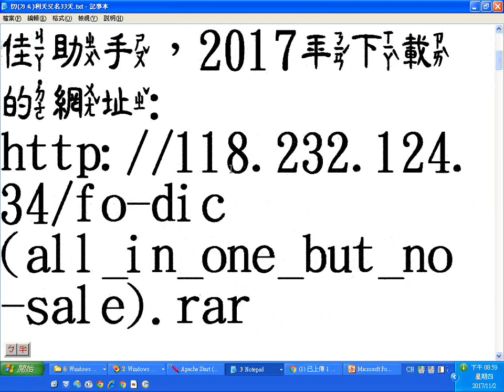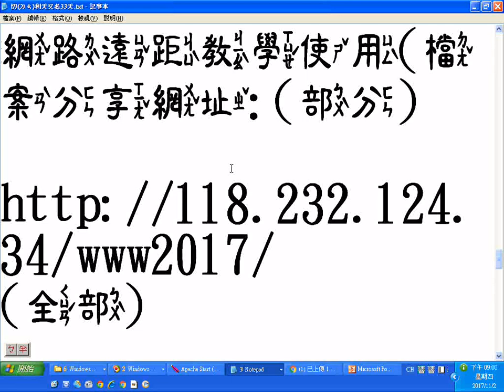三表五愿 ppt(可領悟到上天慈悲大愛)_ 附錄附贈厚禮--學佛參考資源大辭典匯集 道場講師的最佳助手(研究六祖壇經金剛經心經可參考)，2017年下載的網址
以下的超連結已無法使用，請找新影片發現新資源。 附贈厚禮(人類大福音)學佛參考資源大辭典匯集--道場講師的最佳助手，2017年下載的網址

3.台灣寺廟藝術影片資料庫(影音檔已有1,546個)分享網址
4.多種主題影片播放清單目錄已有11頁(四百多組)(YouTube社會服務網路電視台)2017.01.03
5.道佛仙網路大學課程內容採開放式課程方式，免費提供全球網路遠距教學使用(檔案分享網址:(部分)
6.附錄:病危苦者救星--下營紅毛厝三藏寺負責人(不收費，使用中藥)，地點在鐵線橋通往下營的道路東邊，路樹是香菇造型的那一段